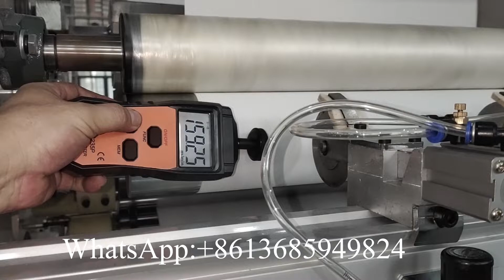160m/per min Automatic 2 lines V folding hand towel making machine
XY-BT-288 160m/per min Automatic 2 lines V folding hand towel making machine
Professional supplier of:
1) Toilet Paper Machine (1.2m--2.8m width of parent roll, Customize Service)
2) Roll Kitchen Paper Towel Machine (1.2m--2.8m width of parent roll, Customize Service)
3) Facial Tissue Machine (2-14 output lanes)
4 )Napkin Paper machine(L-fold, 1/4-fold, 1/6-fold, 1/8-fold and other multi-fold type)
5) Hand Towel Paper Machine(C-fold, V-fold and N/Z fold type)
6) Pocket Tissue Machine(mini and standard size)
7) All kinds of Tissue Paper Cutting and Packing Machine
8) Another Household Paper Equipments and Production Line.